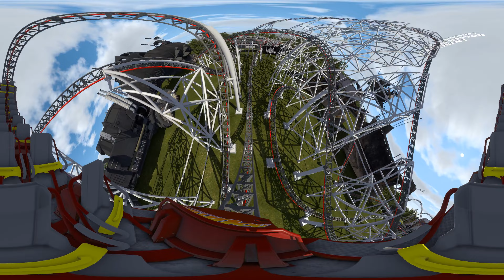▶VR 360° MAD MAX ROLLER COASTER 🔥│360 VIDEO│EXTREME ROLLER COASTERS│VIDEO 360